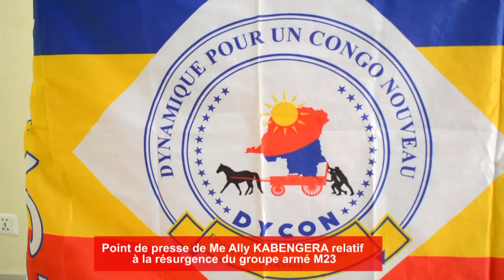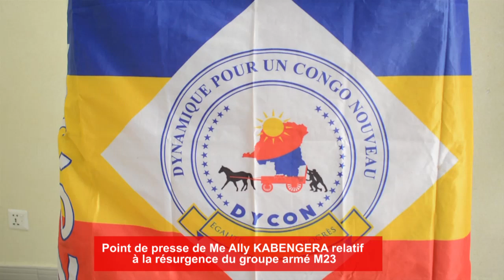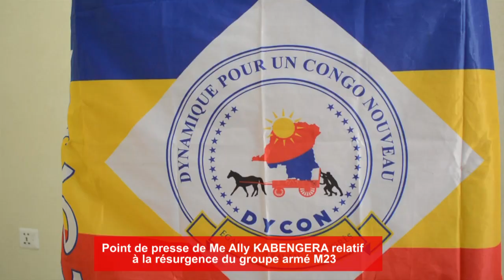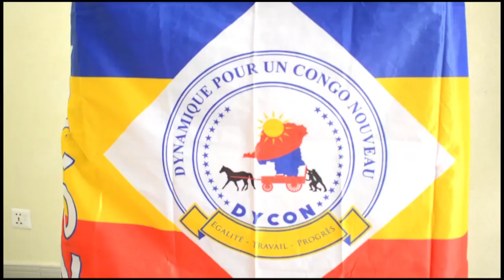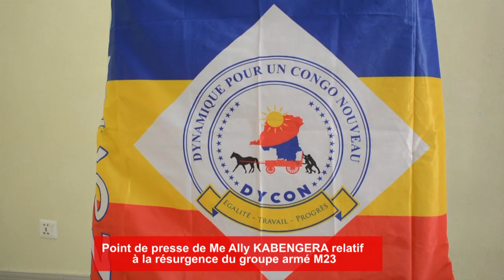Conférence de presse de Maître ALLY KABENGERA relatif à la résurgence du groupe armé M23 dit Tutsi.